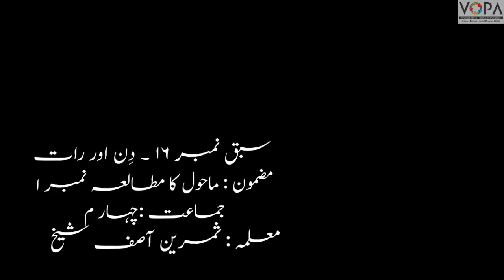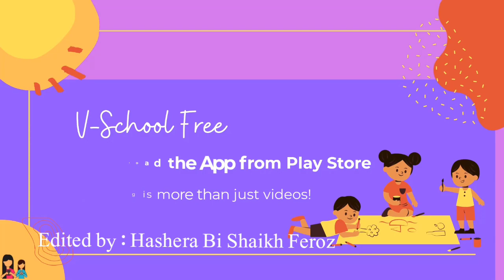4th | EVS1 | chap No.16 | Din Aur Raat | دن اور رات | V1 |V-School